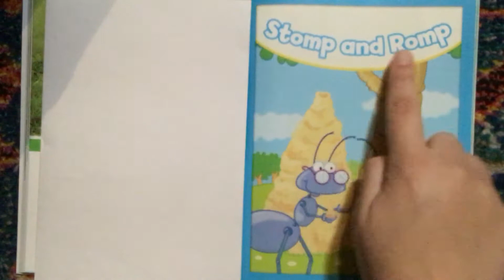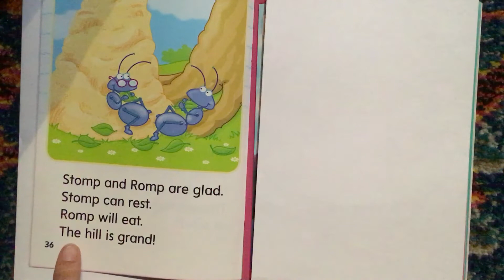Stomp and Romp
Ms. Crawford reads Stomp and Romp from unit 2 book, Our Community.